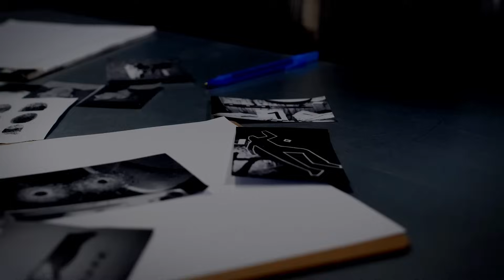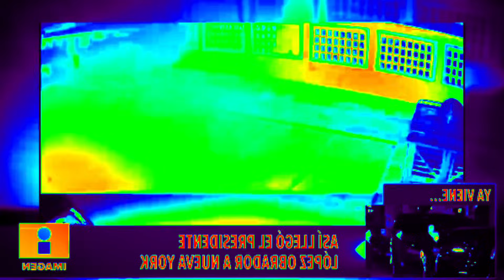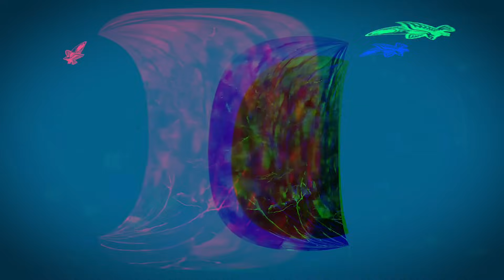Asi TERMINO El Chapito con EL MENCHO Y Todo Su CARTEL De Esta HORRIBLE Manera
🔥 ¡La batalla épica llega a su fin! Descubre la sorprendente conclusión entre El Chapito y El Mencho en este emocionante episodio. 🕵️‍♂️ Desmantelamos cada capítulo de esta intensa rivalidad y te llevamos detrás de escena de cómo terminó todo.

En este video, exploraremos los eventos finales que llevaron a El Chapito a enfrentarse cara a cara con El Mencho y su formidable cartel. 🎯 ¿Quién prevalecerá en esta lucha de titanes? 🤝 Además, desentrañaremos los misterios, las traiciones y las tácticas inteligentes que llevaron a este impactante desenlace.

No te pierdas detalles exclusivos sobre la estrategia de El Chapito para acabar con el dominio de El Mencho y su cartel en el mundo del crimen organizado. 🌎💣 Revelaremos los giros inesperados, las alianzas secretas y las tácticas de distracción que llevaron a esta dramática resolución.

Si eres un aficionado a la historia criminal, los enfrentamientos épicos y los desenlaces sorprendentes, ¡este es el video que no querrás perderte! 🍿🔍 Prepárate para adentrarte en el oscuro mundo de los cárteles y descubrir cómo El Chapito logró poner fin a la era de El Mencho.

¡La verdad detrás del enfrentamiento final está a punto de revelarse!